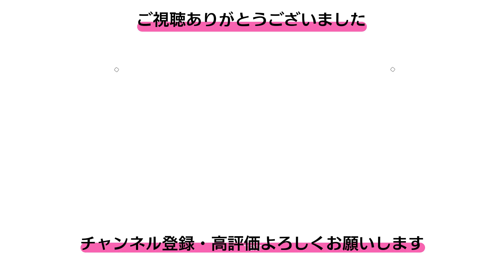【新人セクシー女優紹介】山本有 (やまもとゆう) 色白グラマラスボディ！ 【2023年6月】【本中】【AV女優】【デビュー】【オケ部】【管弦楽】【巨乳】【爆乳】【美人】【Gカップ】【乳揺れ】【ギャル】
人気のセクシー女優を紹介するチャンネルです。

【新人セクシー女優紹介】
山本有
やまもとゆう
年齢24-25歳
スリーサイズ  B:？  W:？  H:？

色白グラマラスボディ
2023年6月
本中
AV女優
デビュー
オケ部
管弦楽
巨乳
爆乳
美人
Gカップ
乳揺れ
ギャル

この動画ではテーマにあった女優さんをピックアップして取り上げております。
当チャンネルでは女性の社会進出を応援しています。

【YouTube運営者様】
※はじめに：当チャンネル では性的描写は一切ございません
動画毎に女優さんを紹介し、当チャンネル独自の解釈を入れて紹介しております。
故にそれぞれの動画の内容は明確に異なっており、視聴者が他の動画との違いを容易に識別することが可能となっております。

動画の取り下げなどをご要望される場合はお手数ですがご連絡いただけると幸いです。

※【注意：虚偽申請禁止について】権利者を装う虚偽の連絡・申請・報告は禁止されております。